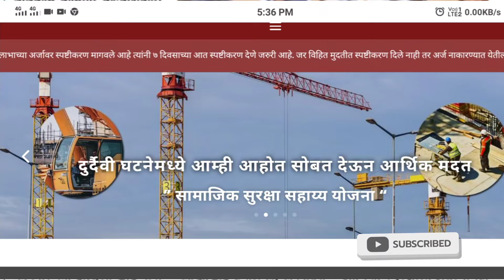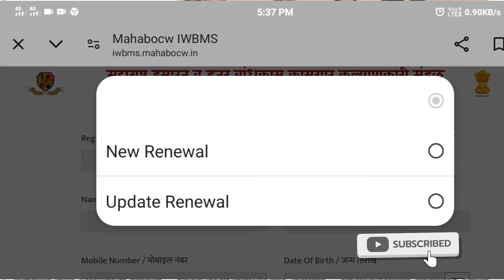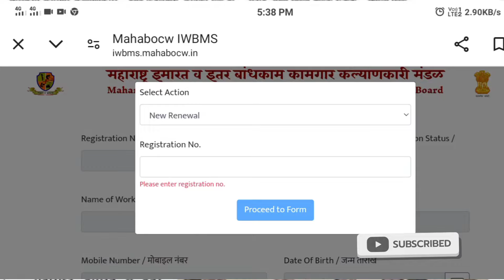Bandkam Kamgar Yojana 2024 बांधकाम कामगारांना सर्व लाभ मिळणार तालुक्याच्या ठिकाणी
bandhkam kamgar yojana 2024 new registration

kamgar kalyan yojana maharashtra online apply

bandhkam kamgar yojana documents

kamgar kalyan yojana maharashtra documents

maharashtra bandhkam kamgar yojana

kamgar kalyan yojana maharashtra renewal

bandhkam kamgar yojana 90 days certificate

kamgar kalyan yojana maharashtra scholarship

bandhkam kamgar yojana 2024 documents

Jai HindJay Maharashtra